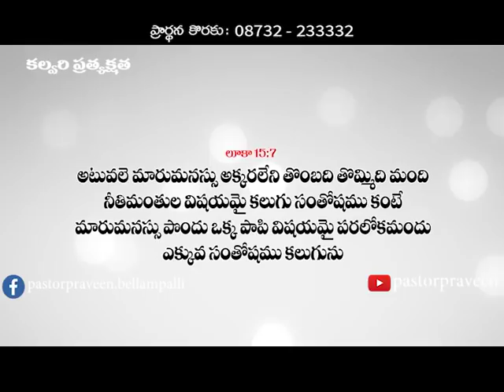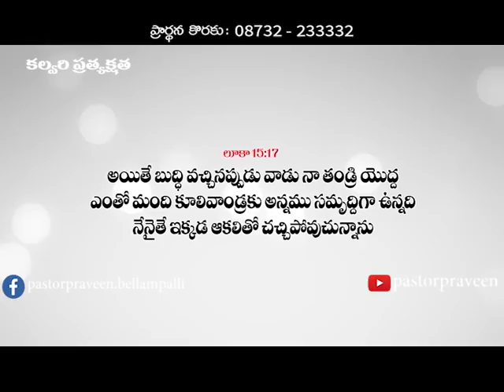తప్పిపోయిన వారిని దేవుడు పట్టించుకుంటాడా?